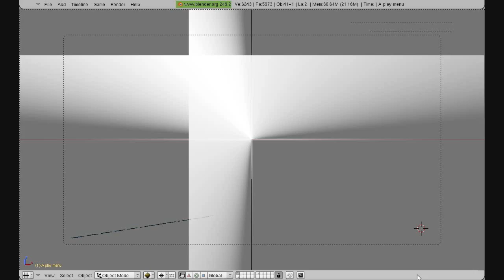futur race 0l icons & futur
SbKodama's futur race 0l ( icone & futur )
ECLECTIK_synesthesia entertainment_